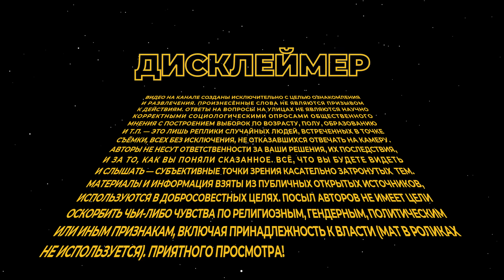Возвращение СССР | Надо ли восстановить Советский Союз и что именно? | Опрос на улице в Москве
Надо ли восстановить СССР, и в чём это восстановление должно заключаться? Что именно надо восстановить? Ждём ваших откликов в комментариях об ответах в ролике, и вашего мнения на эту тему!